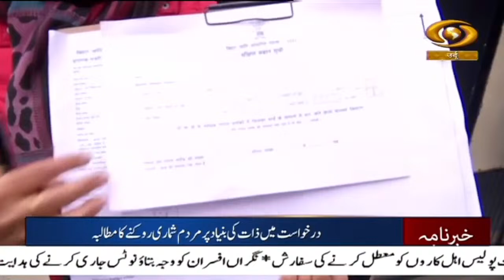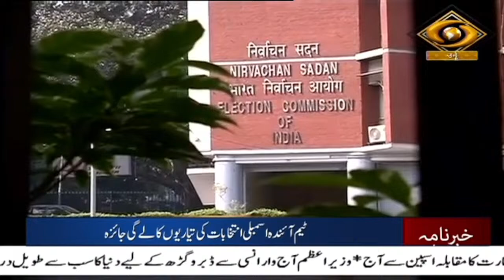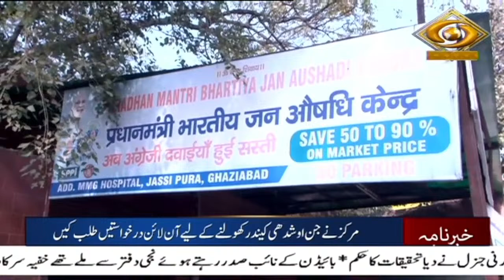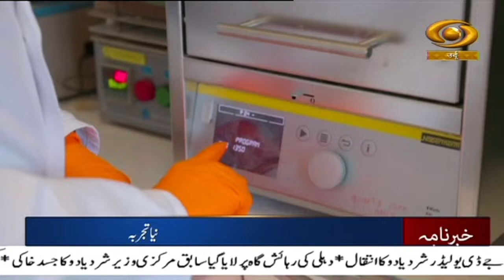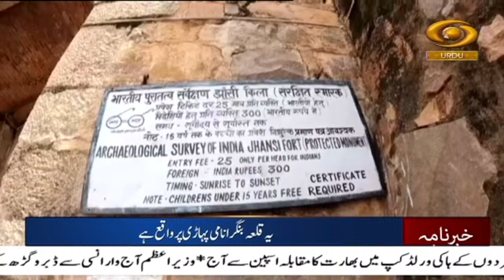Khabarnama : PM Modi to flag off World’s Longest River Cruise-MV Ganga Vilas at Varanasi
Our special Khabarnama Bulletin at 9:00 am daily and get yourself updated with Major News of the day | Jan. 13, 2023